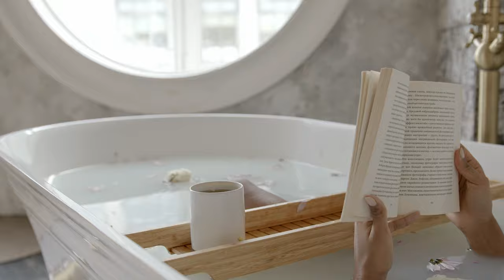The Best Bathroom Trends of 2024 | Interior Design Trends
😉👉Don’t miss this chance to learn your interior design style!

Are you looking for some fresh ideas to update your bathroom in 2024? In this video, I’ll show you 10 of the hottest bathroom trends that will make your space more stylish, comfortable, and functional. Watch our video to find out what’s trending!